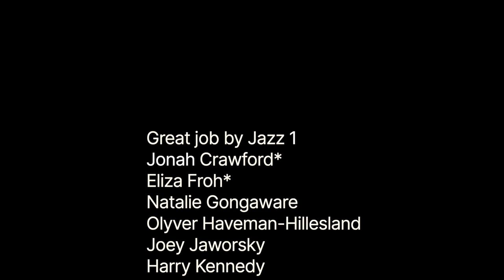Robert Eagle Staff Middle School Winter Concert 2023 Jazz Band 1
Robert Eagle Staff Middle School held the winter concert on December 7th, and Matteo is in Jazz Band 1. They played 4 songs and sounded really great. Enjoy the video